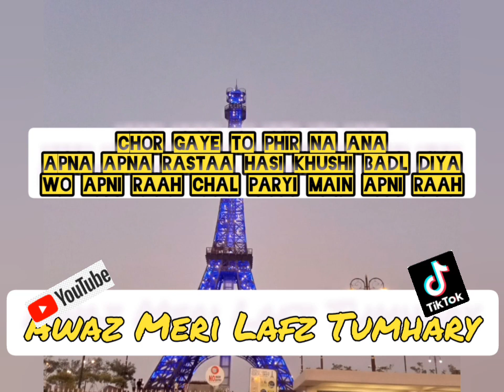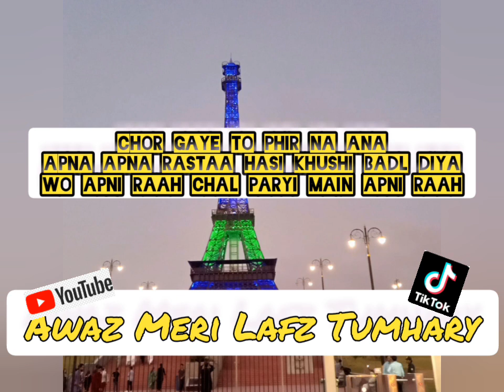Chor Gaye to Phir Na Ana | Apna Apna Rasta Hasi Khushi Badl Diya | Wo Apni Raah Chal Paryi Main Apni